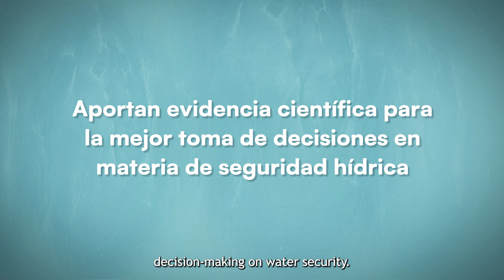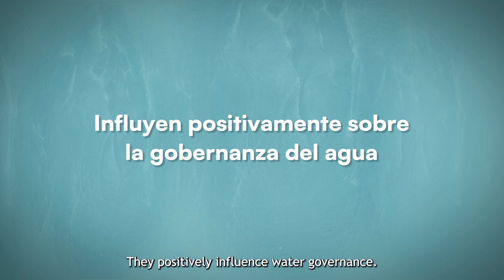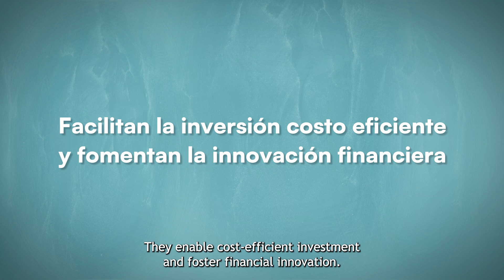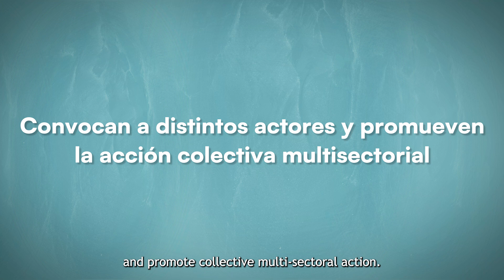Alianza Latinoamericana de Fondos de Agua celebra 13 años de trabajo colaborativo.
La Alianza Latinoamericana de Fondos de Agua ha demostrado por 13 años un liderazgo visionario al construir el modelo de Fondos de Agua que hoy se afianza como un modelo funcional, efectivo y eficaz para contribuir a la seguridad hídrica de las regiones en las que operan.
 Con una inversión total de US$50.3 millones de dólares, los socios de la Alianza impulsaron la creación y fortalecimiento de 26 Fondos de Agua que hoy operan; y en conjunto con los Fondos, han apalancado más de US$249 millones de dólares, convocado a más de 340 actores públicos, privados, academia y sociedad civil y generado diversas intervenciones de campo para mejorar las condiciones de seguridad hídrica en más de 565 mil hectáreas, beneficiando directamente a más de 137 mil familias.